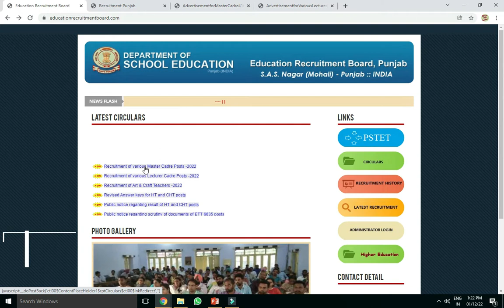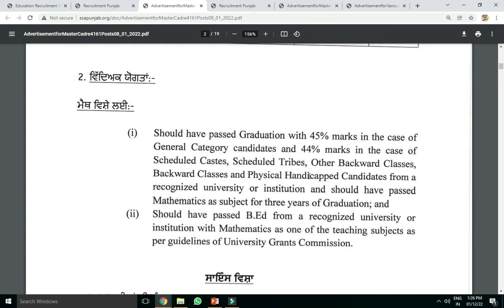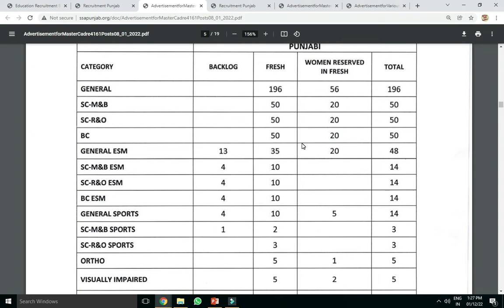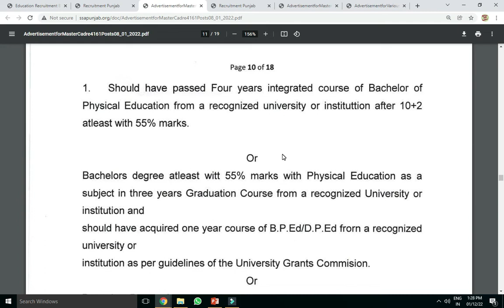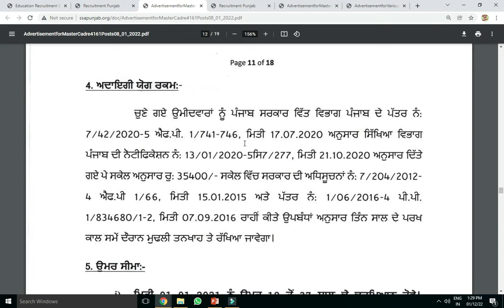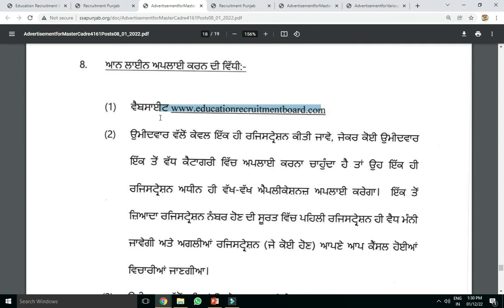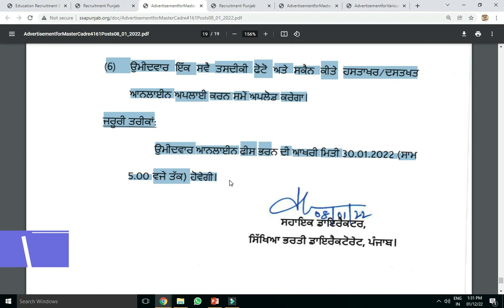Punjab Master Cadre New Recruitment 2022|New Vacancies of Punjab Master Cadre 2022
English Literature Mock Test :  Literary Terms

ENGLISH LITERATURE  : MOCK TEST SERIES

Test 1 : Elizabethan Age and Jacobean Age to Restoration Age

This channel is an educational channel. Here we upload videos about different educational contents related to GK, History, Geography, Polity, Science, Hindi, English and Current Affairs.